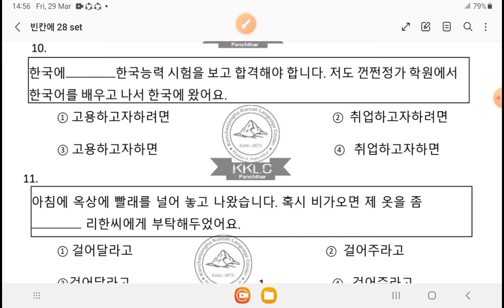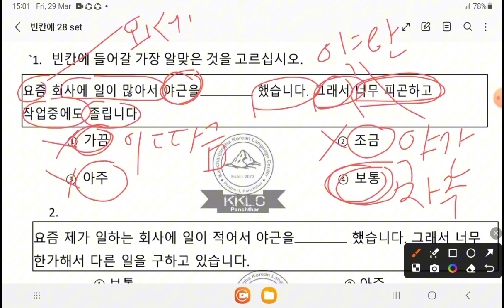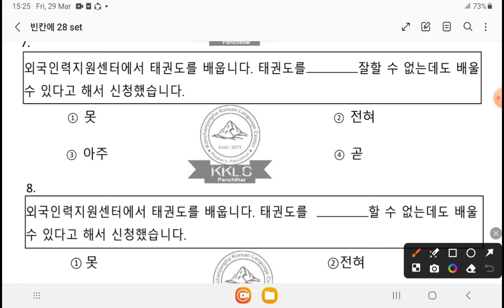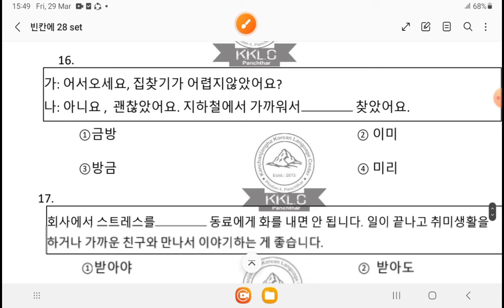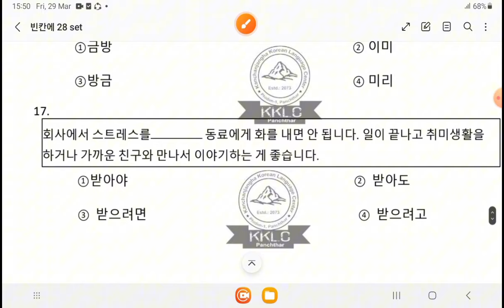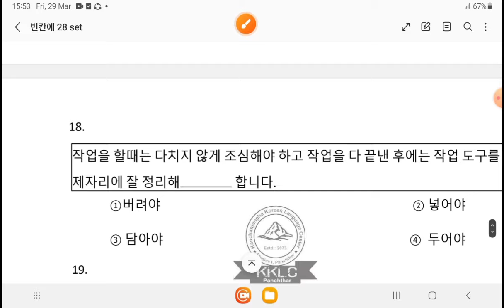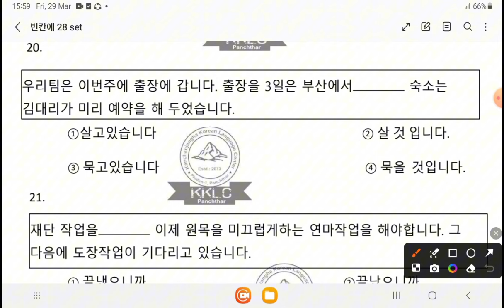महत्वपूर्ण grammar 빈칸 by Rajesh sir kanchanjangha korean language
महत्वपूर्ण grammar 빈칸 solved by Rajesh sir kanchanjangha korean language